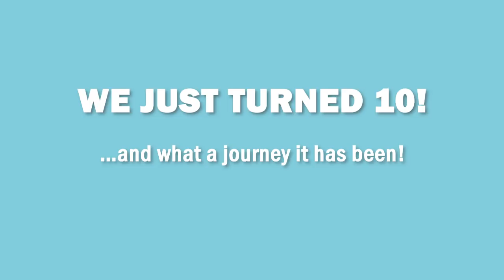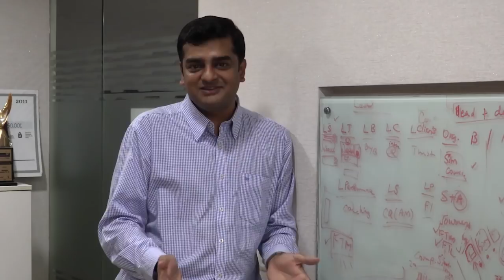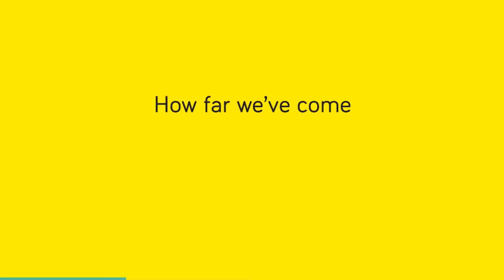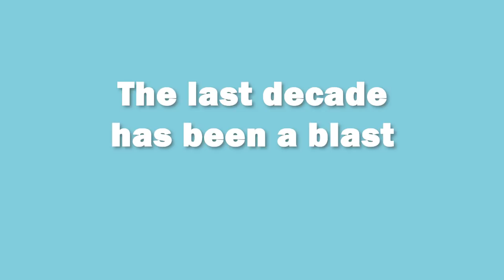KNOLSKAPE turns 10: Defining moments by Knollies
Knollies who have been with KNOLSKAPE for over 5+ years describe their defining moments.